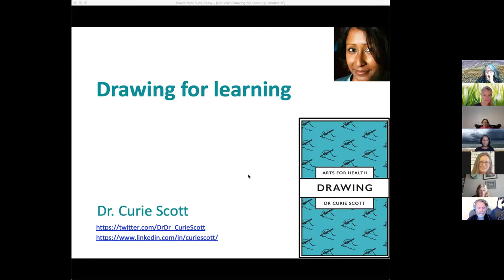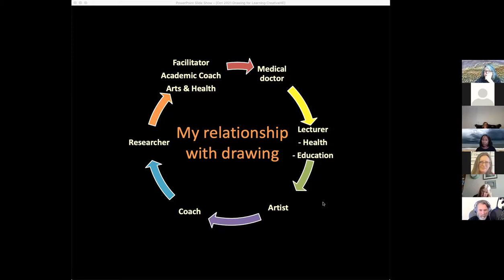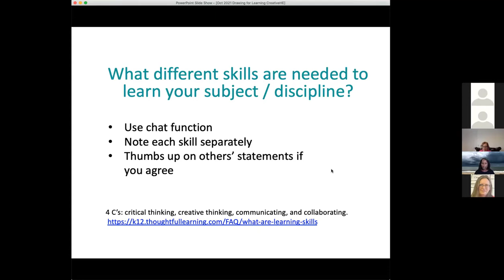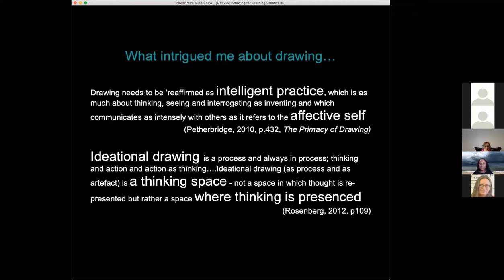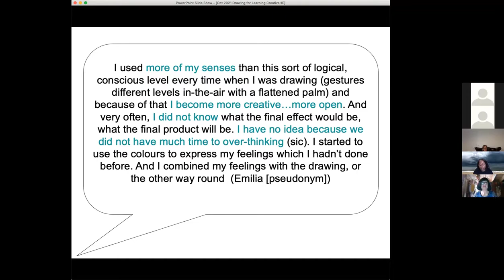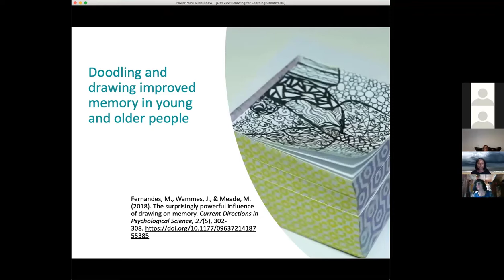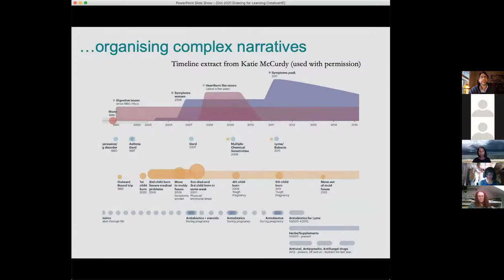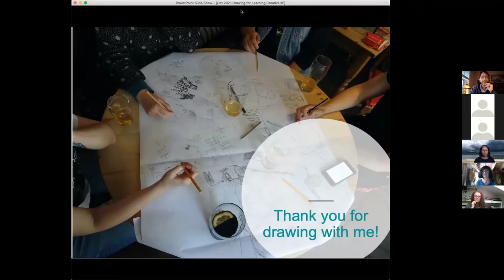CreativeHE Drawing Workshop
Our first creativeHE event of the academic year features a special guest: Dr Curie Scott @DrDr_CurieScott
Drawing has rich connection with learning though less so in Higher Education. During COVID, we have had to rapidly adjust to teaching through a screen. Drawing opens up a rich interactive space both face to face or online for HE practice. Bring any examples of drawing used in your discipline (and come even if you don’t have any examples!); a pen and some paper.

Curie’s PhD research focused on drawing as a thinking tool to think about our future old age. This interactive session will draw upon research and practice from her new book on Drawing for Health and Wellbeing, a practical book for the public and professionals.